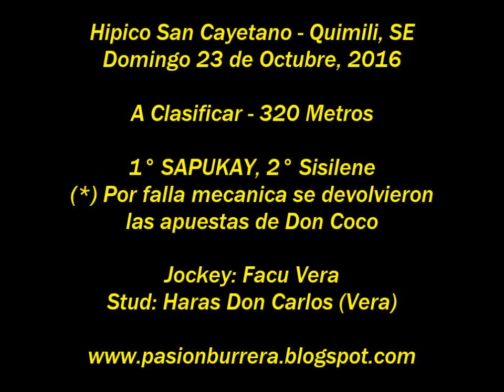Sapukay, Quimili (23-10-16)